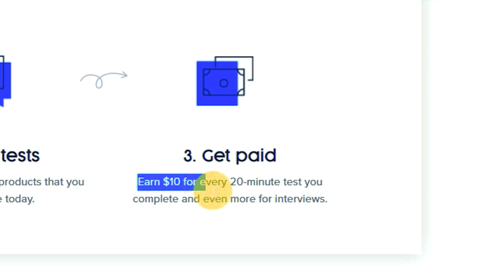විනාඩි 20 න් ඩොලර් 10 ක් හොයන්න පුළුවන් සුපිරි website එකක් | EARN $10 EVERY 20 MINUTES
මුලින්ම කියන්න ඕන ඔයාට එක පාරටම සල්ලි කාරයෙක් වෙන්න බැහැ online හරහා සල්ලි හම්බ කරලා.
 විනාඩි 20 න් ඩොලර් 10 ක් හොයන්න පුළුවන් සුපිරි  website එකක් තමයි මේ විදියෝවෙන් අද කියල දෙන්නෙ. ඔයත් මේ වෙබ් අඩවිය පාවිච්චි කරල බලන්න, ඔයාටත් පුලුවන්ද කියල.